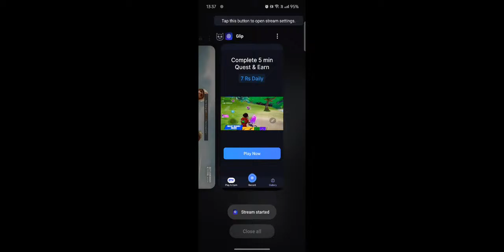Annam lo thintam perugu😛Meeru live ki osthe Mickey ki ledhu thirugu🤭🤣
Phonepe🙈 - mickeyplaysyt@ybl
Gpay🙉- mickeyplaysyt@ybl@ybl
PAYTM🙊- mickeyplaysyt@ybl

🐵I stream BGMI and upload some funny content. Hope you guys like and enjoy my videos and laugh out louder😂